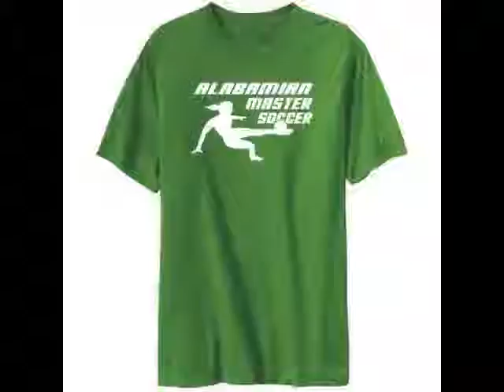T-shirt Alabama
the biggest collection of t-shirts about Alabama.